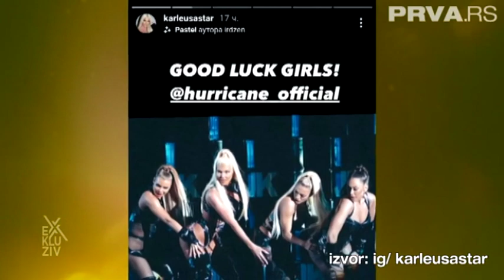Uraganke zapalile Evropu svi detalji polufinala Eurosonga